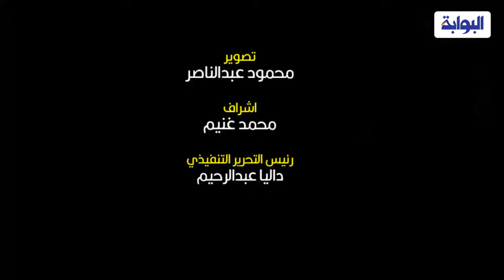وزير الأوقاف: لن نسمح بأكل مال الأيتام .. وقائمة سوداء بالمعتدين علي أموال الوقف